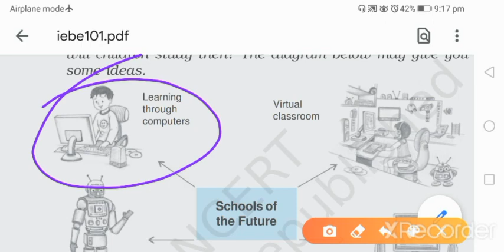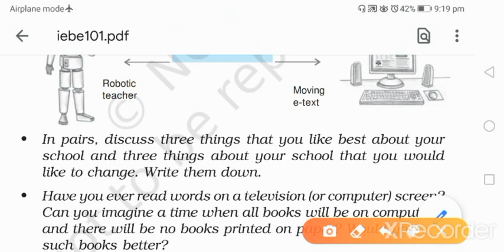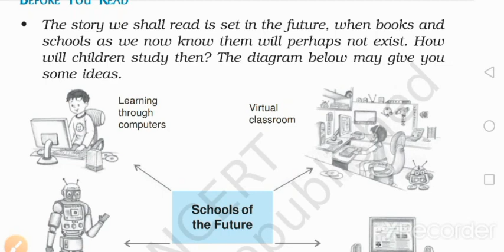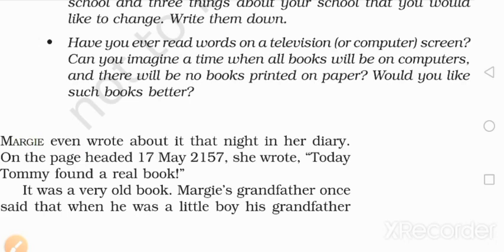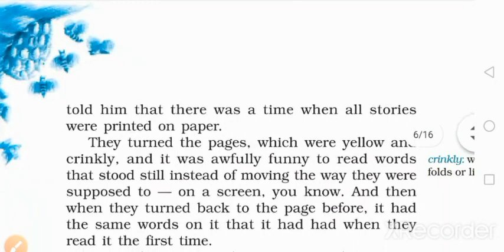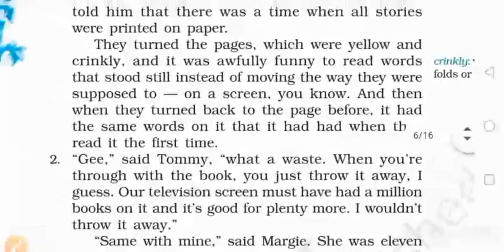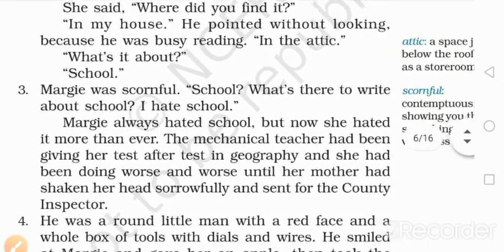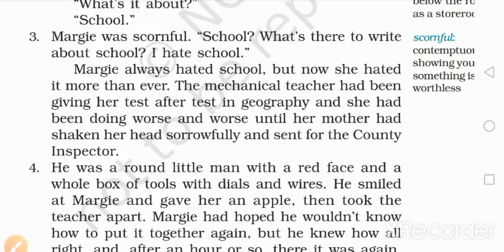BEEHIVE || CHAPTER 1 || THE FUN THEY HAD || LECTURE-1|| CLASS IX || BY-VINAY SIR